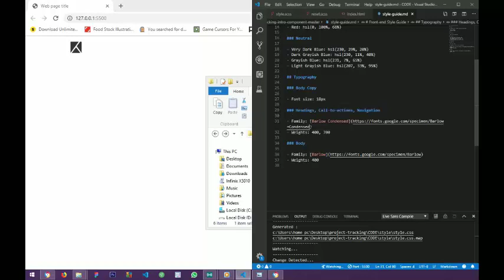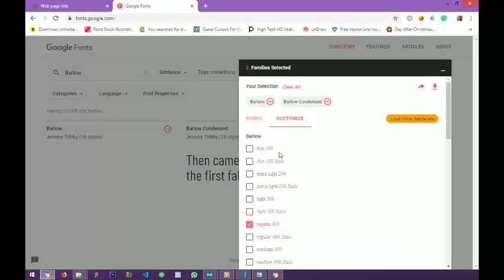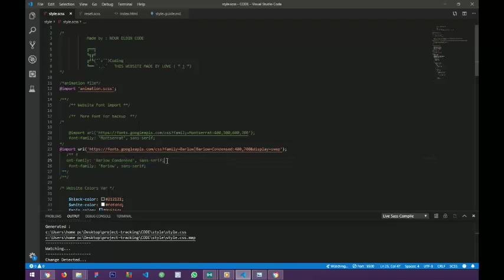Adding Fonts To The Website from Google Fonts | Html css